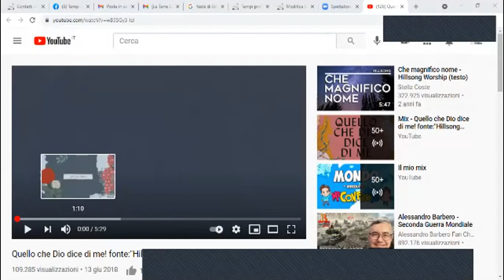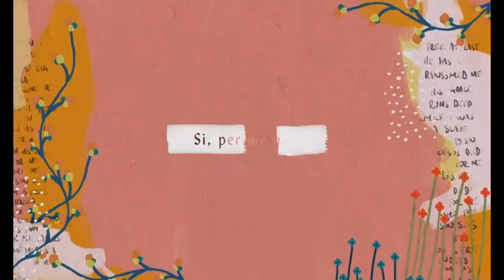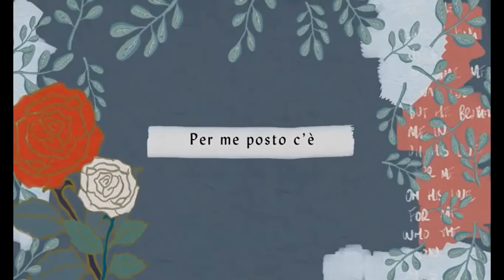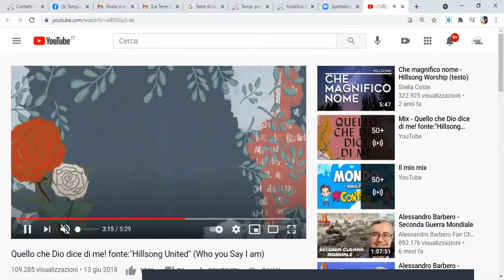Impariamo da Mose. Profilo psicologico di un leader biblico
Lezione della dott.sa Laura Bellia, psicologa